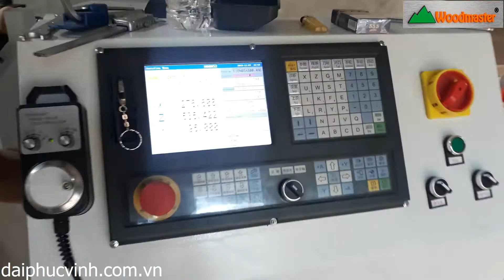WOODMASTER. MÁY TIỆN GỖ CNC NẠP PHÔI TỰ ĐỘNG + CHÀ NHÁM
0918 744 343 – Ms Trang